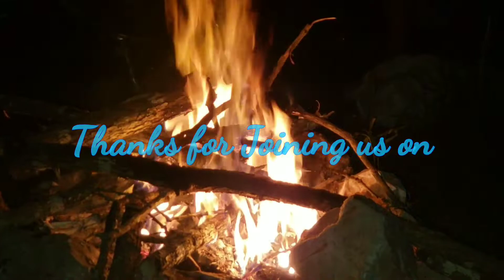5 Signs You're A Homesteader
Lazy list video